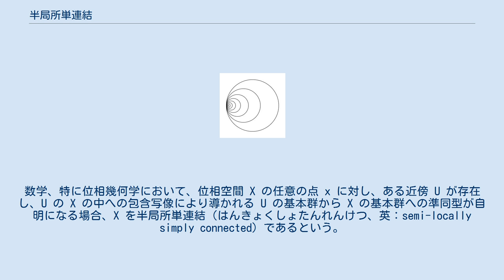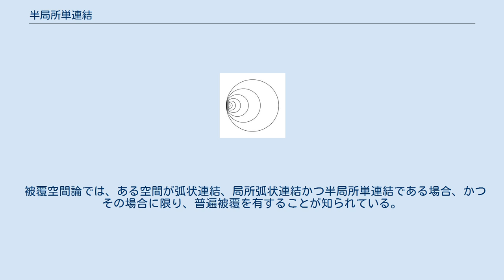半局所単連結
数学、特に位相幾何学において、位相空間 X の任意の点 x に対し、ある近傍 U が存在し、U の X の中への包含写像により導かれる U の基本群から X の基本群への準同型が自明になる場合、X を半局所単連結（はんきょくしょたんれんけつ、英：semi-locally simply connected）であるという。
 ハワイの耳輪は半局所単連結でない 明らかに、局所単連結な空間は、単連結な空間同様、半局所単連結である。
半局所単連結でない空間の例としては、ハワイの耳輪（英：Hawaiian earring）がある。
これは、ユークリッド平面上で、正整数 n に対し、中心 (1/n, 0)、半径 1/n の円の和集合である。
すると、原点の任意の近傍は、0 にホモトープでない円を含む。
 半局所単連結性は、局所単連結性よりも弱い。
これを見るため、ハワイの耳輪上の円錐を考える。
これは可縮（英：contractible）であり、従って半局所単連結であるが、明らかに局所単連結ではない。
 被覆空間論では、ある空間が弧状連結、局所弧状連結かつ半局所単連結である場合、かつその場合に限り、普遍被覆を有することが知られている。